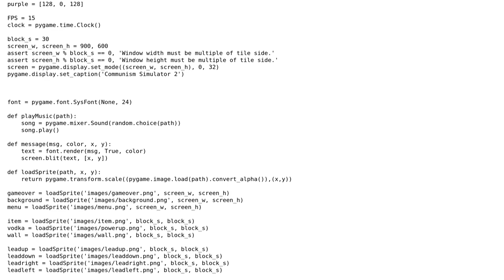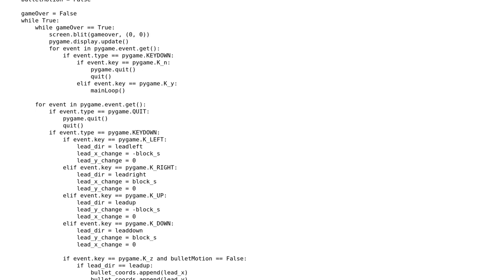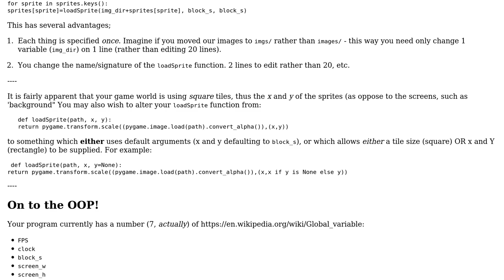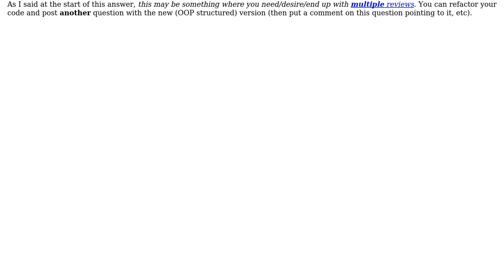Simple top down shooter game